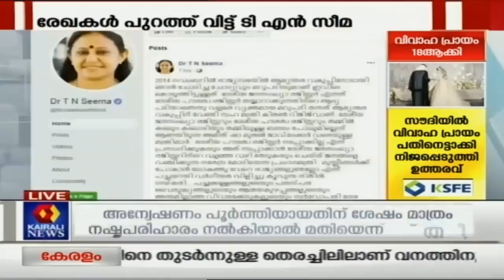Varthodayam @ 6AM പതിറ്റാണ്ടിൽ ഒരിക്കൽ എത്തുന്ന സൂര്യഗ്രഹണം ഇന്ന് കാണാം | 26th December 2019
Kairali People news at 6 will bring you the breaking news that's